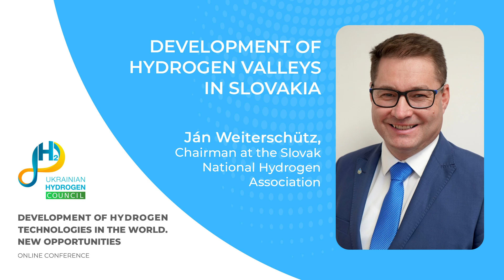Ján Weiterschütz: Development of hydrogen valleys in Slovakia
Міжнародні домовленості у питаннях транспортування водню - неодмінна складова переходу від планів до конкретної реалізації водневих проєктів. У цьому контексті дуже знаковою стала подія 2021 року, коли чотири газотранспортні компанії різних країн об'єдналися  для створення загального водневого коридору.
Цей аспект не оминув у своєму виступі на міжнародній онлайн-конференції з проблематики водню Ян Вайтершютц, голова Словацької водневої асоціації. Нагадаємо, що до ініціативи створення водневого коридору долучилися: компанія-оператор ГТС Словаччини, ТОВ "Оператор ГТС України", компанії-оператори ГТС Чехії та Німеччини. Таким чином досягнено домовленості щодо майбутнього транспортування водню з України, яка має умови для виробництва зеленого водню, через Словаччину і Чехію до країн ЄС. Тож фактично саме у Словаччині буде створений транспортний міст між Європою і повоєнною Україною для передачі зеленого водню.

International agreements on hydrogen transportation are an essential component of the transition from plans to concrete implementation of hydrogen projects. In this context, the event of 2021, when four gas transmission companies from different countries joined forces to create a common hydrogen corridor, was very significant.
This aspect was not overlooked by Jan Weiterschütz, the head of the Slovak Hydrogen Association, in his speech at an international online conference on hydrogen issues. It is worth reminding that the initiative to create a hydrogen corridor was joined by the gas transmission operator of Slovakia, LLC "Gas Transmission System Operator of Ukraine", gas transmission companies of the Czech Republic and Germany. Thus, agreements have been reached regarding the future transportation of hydrogen from Ukraine, which has conditions for the production of green hydrogen, through Slovakia and the Czech Republic to EU countries. Therefore, it will be in Slovakia where the transport bridge between Europe and post-war Ukraine for the transfer of green hydrogen will be created.